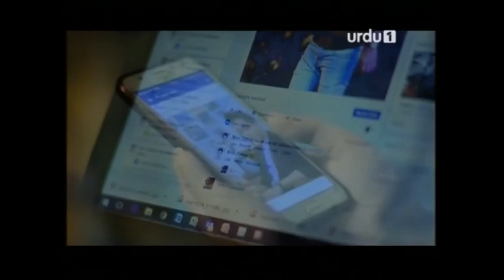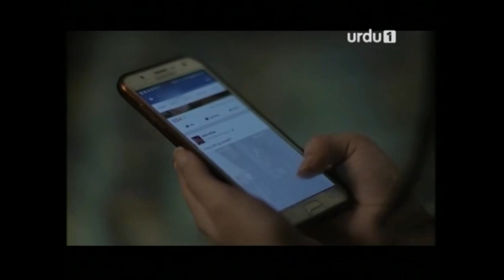NOOR | Asim Azhar & Noor Khan | Written by Umera Ahmed - Part 2/5 | CS1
NOOR | Musical Telefilm

Eyeconic Productions
Written by Umera Ahmed
Produced by Adnan Butt
Directed by Misbah Ishak

Starring : Asim Azhar, Noor Khan, Rayyan Ibrahim, Samina Peerzada, Nargis Rasheed, Humayun Fazl, Munazzah Arif, Khalid Butt.